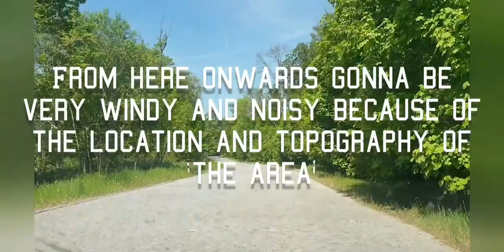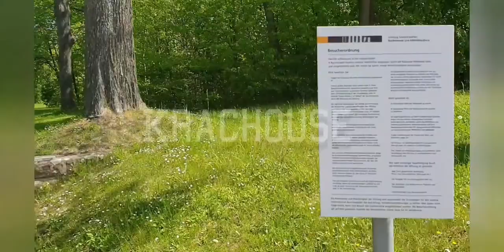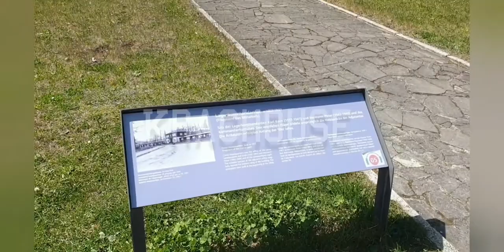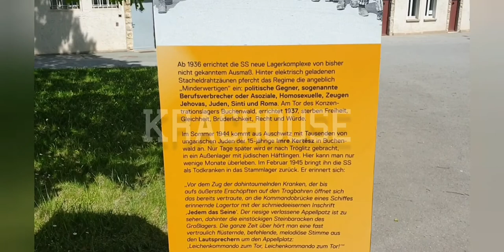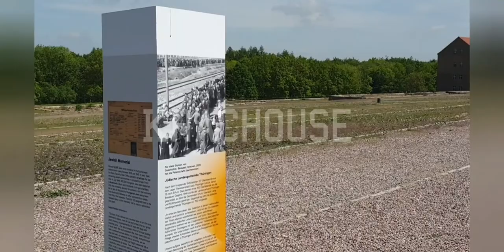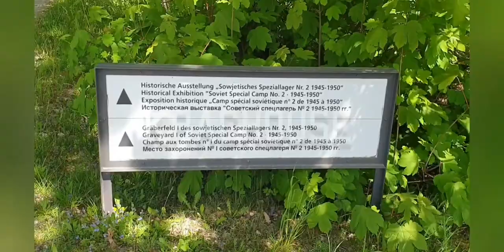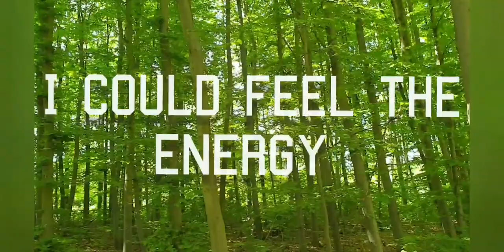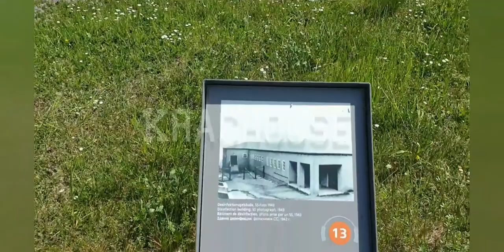A Tour Of @Buchenwald Ss concentration Camp / A Trip To Zwickua.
A Tour Of @Buchenwald Ss concentration Camp / A Trip To Zwickua, a part of hi/story everyone is trying to run away from yet the same bullshit is happening everyday to minorities in one form or the other, Religious and Race based indoctrination and ideologies causes ignorance which leads to violence no one seem to care, in some Countries there are laws put in place that allows for such crimes to occur, they legalise it in form or the other. God dey!